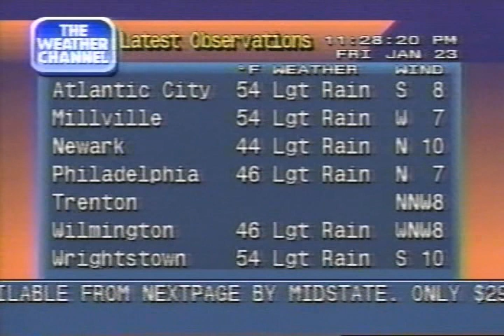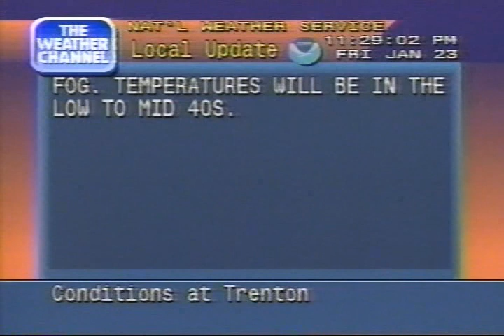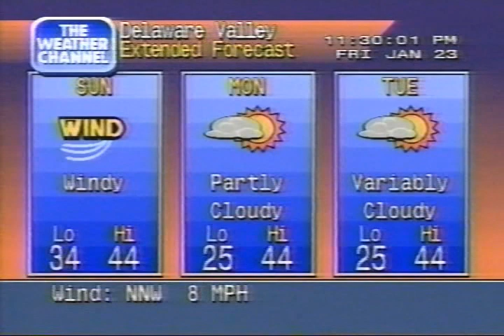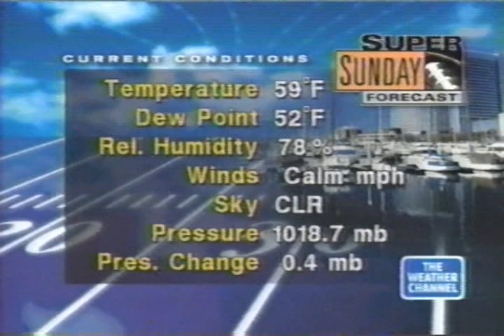Weather Channel clips including Local Forecasts, 11 PM - 12 AM Friday January 23, 1998